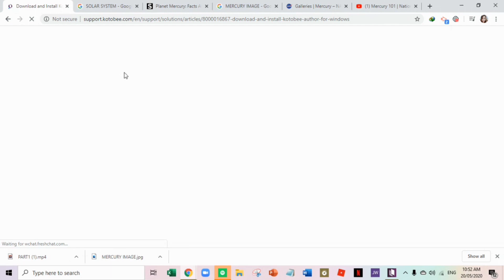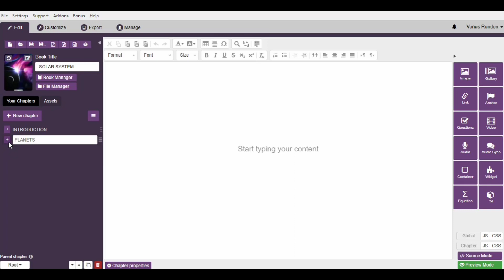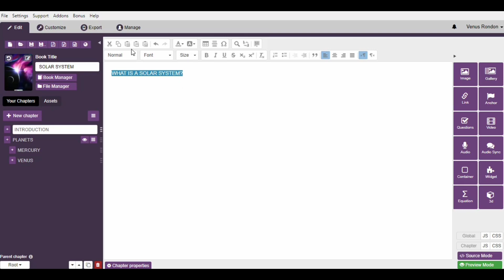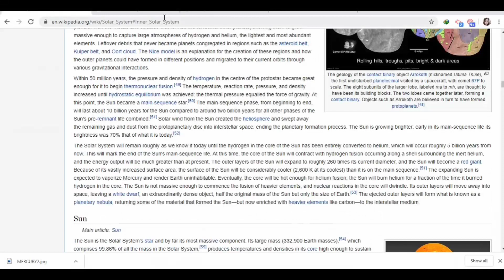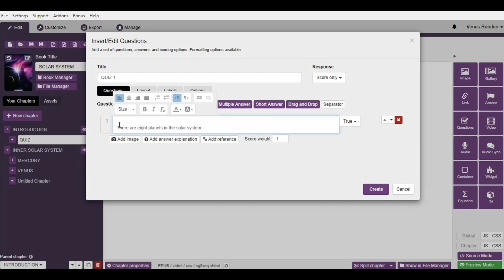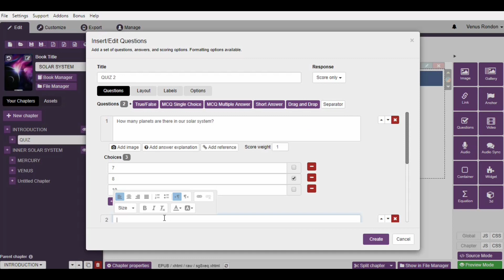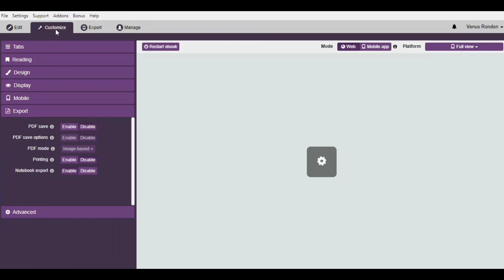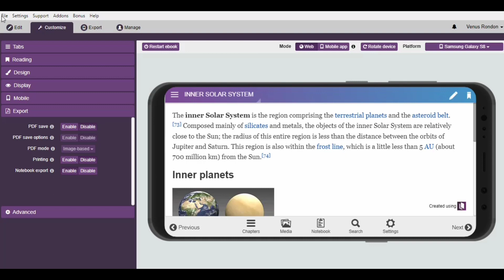How to Create an eBook using Kotobee Author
This video demonstrates basic and easy steps in creating an ebook using Kotobee Author. An ebook can help our learners to study on their own and have accessible information even without the use of internet. This is an alternative way to promote distance learning.